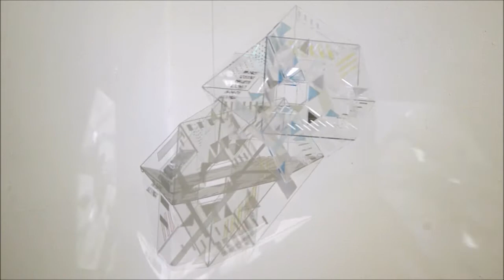Eiichi Kawabe Solo Show 2019 Gallery Hinoki e (short)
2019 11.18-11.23   exhibited at Gallery Hinoki e